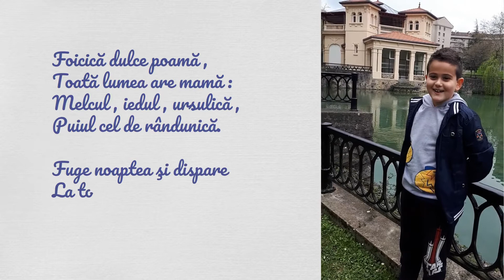"Mama" de Grigore Vieru // recitata de elevii cursului de limbă, cultură și civilizaţie românească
Recită elevii cursului de limbă, cultură și civilizaţie românească din Pais Vasco.

"Mama"
de Grigore Vieru

Foicică dulce poamă
Toată lumea are mamă,
Melcul, iedul, ursulică,
Puiul cel de rândunică.

Fuge noaptea şi dispare
La tot puiul bine-i pare
Că din nou e dimineaţă
Şi-şi vede mama la faţă.